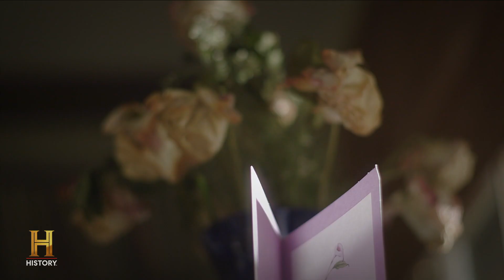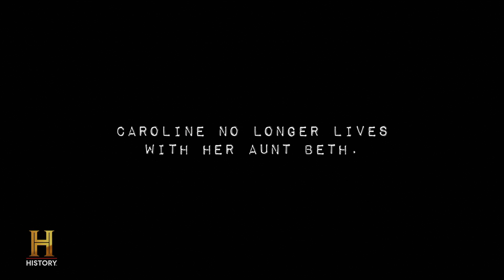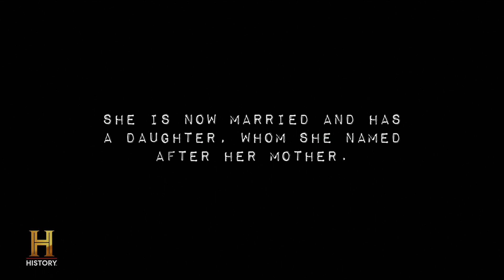My Haunted House: Chain Letter from Late Mother Haunts Woman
A woman is haunted by a chain letter from her late mother, in this clip from Season 3, Episode 6.

MyHaunted House